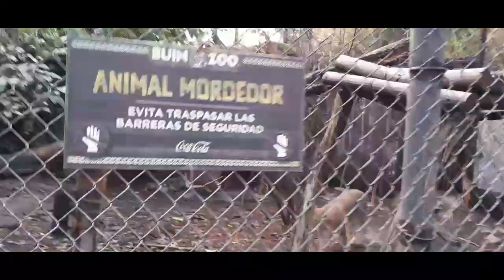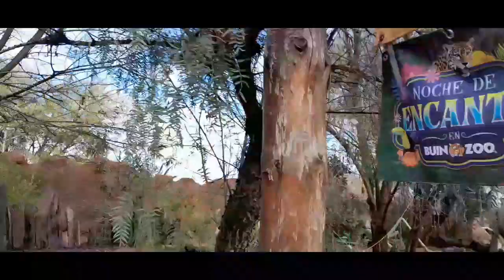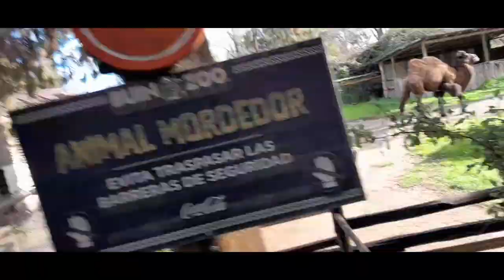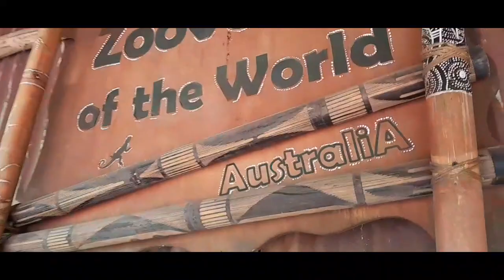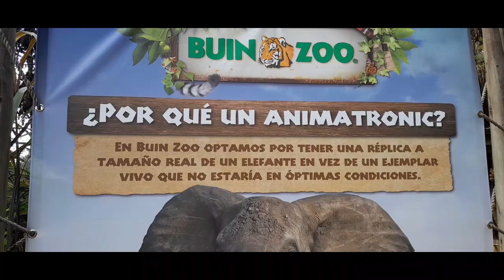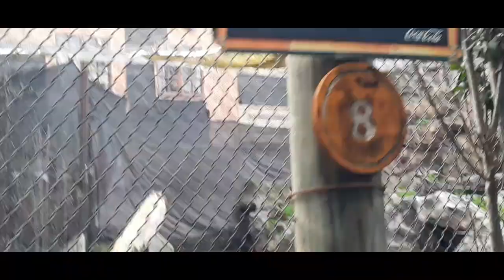Visitamos el BUIN ZOO 🇨🇱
Recorrimos uno de los zoológicos más importantes de Chile: El Buin Zoo.
Emplazado en plena carretera 5 sur a la altura de la comuna de Buin, se levanta este impresionante lugar lleno de magia, encanto y animales de distintas especies.

Un imperdible que debes disfrutar en familia.